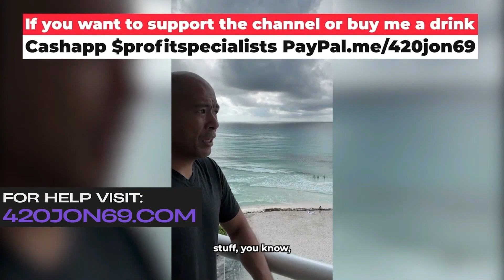33 Places to meet girls in the real world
Hey folks, Jon here, soaking up the vibes at the jaw-dropping Paradise surf spot. Get ready as we uncover 33 killer spots to meet some incredible ladies beyond the screen. 🌊🌐

But hold on, let me share a slice of my day. Imagine this: spaghetti served up at the crack of dawn, made with that secret ingredient – love. It's not just about the carbs; it's about the vibes and the memories that stick with you. 🍝💖

Now, let's dive into the good stuff – where and how to meet amazing women in the real world.

We're talking bookstores, self-defense classes, and more. Let's drown out the digital noise and focus on the juice – building connections that stand the test of time. Weddings, concerts, wine tastings – these are the arenas where genuine, intelligent conversations unfold, and sparks fly. 🔥🍷

Until next time, this is Jon, signing off from Paradise. Adios, amigos! 🤙🏄‍♂️

If you found some of the stuff I've shared useful, and has helped changed your life, or saved you from making any mistakes from getting taken advantage of by girls, and want to send me a donation to help buy me a whore to say thanks, you can send it to my PayPal using @420jon69 or the URL below

Muchas gracias!

Here are some other videos I recorded that you might wanna check out:

- Sharing valuable information every guy needs to know to help you live the good life

- Luggage Packing tips items to bring & safety tips for traveling

- Top scams & tricks prostitutes, whores, working girls, strippers, online dating girls will do to you

- Learn to be happy doing things alone. Having freedom requires living the lone wolf lifestyle

- Partying w the girls at orange bar in jaco beach Costa Rica & breakfast at cocal casino

- Smoking a joint w one of the tica girls on the way to viewpoint in San Jose Costa Rica

- This is what I do for a living and how I retired young and how you can also get started

- If you own a business, I can help you get rid of the bill you hate paying for the credit card service fees you pay to accept cards.

Here is a video that explains the program

- Why Tijuana is the best Destination For Guys To Get Laid Easy

- Interviewing a young latina for advice to guys and why latinas are better than other girls

- Warren buffet wealthy business partner or broke employee rule

-Mine and Grant Cardone's advice to young people and old people

-Vision Boards why you need to make one right away

- - Moving/Retiring Mexico. The good the bad and the ugly.

- How to deal with haters, family, or friends that try to shame or manipulate you for your lifestyle

- Dan bilzerian book the set up chapters 1-3 summary and prologue with my tips and story

- No matter how rich, good looking, or successful you are, you’ll never be able to satisfy a woman

- Paradise - what does paradise mean to you? Where is it? What things make a place paradise for me

- You are not the only guy your girl talks to. Their Inboxes are full of messages from thirsty guys

- Set up your life to a point where you have what you wished for in the past, and keep going

- Pt2 you are not the only guy your girl talks to. How girls reply to messages without being online